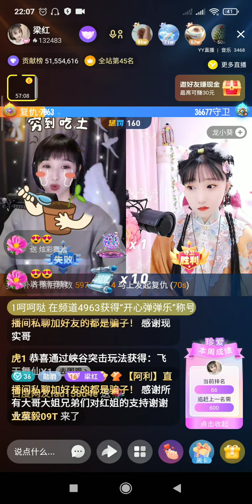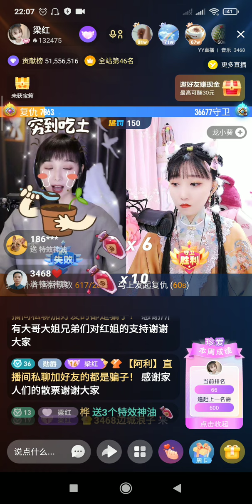梁红-爱过了也伤过了 14/5/22